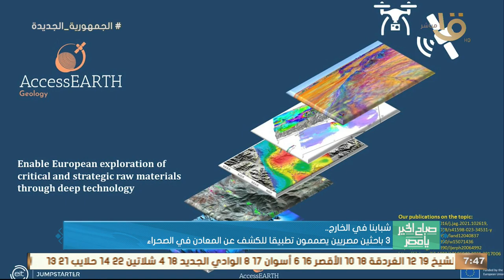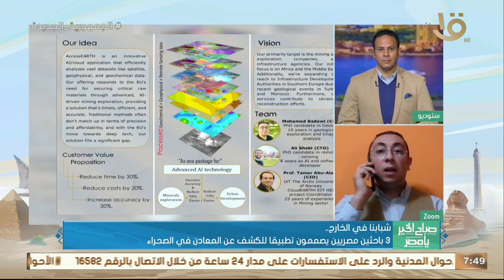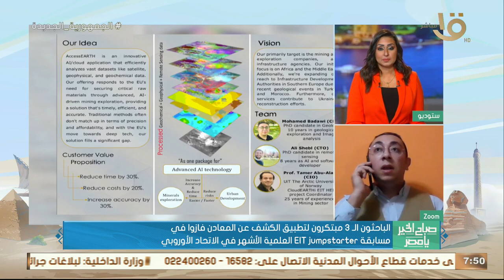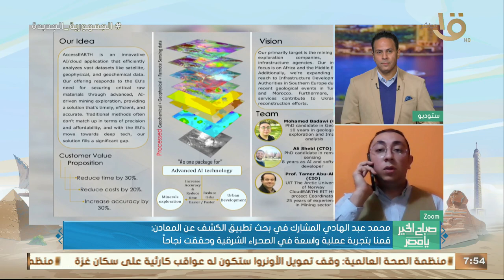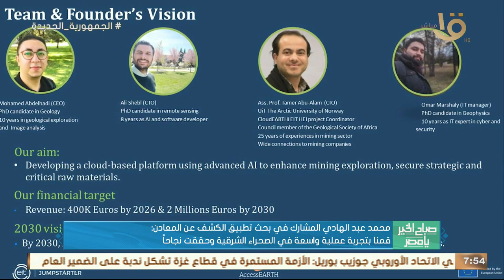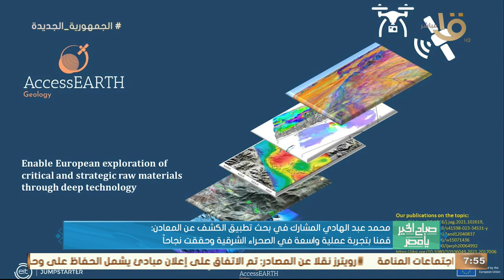3 باحثين مصريين يصممون تطبيقا للكشف عن المعادن في الصحراء .. أعرف التفاصيل بالكامل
3 باحثين مصريين يصممون تطبيقا للكشف عن المعادن في الصحراء .. أعرف التفاصيل بالكامل من محمد عبد الهادي المشارك في بحث التطبيق